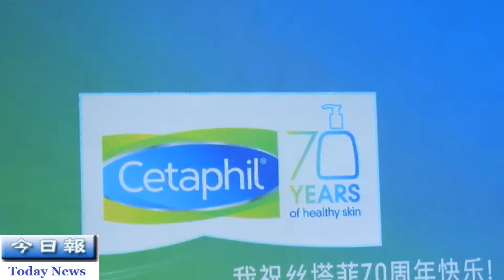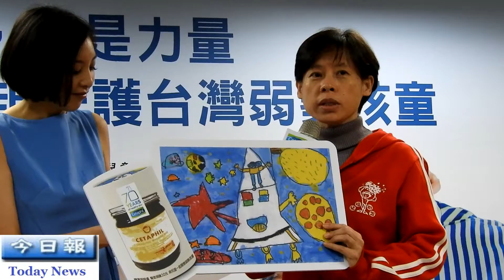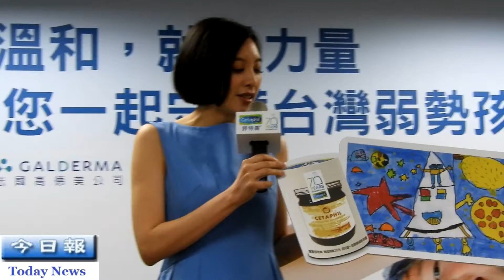舒特膚70週年 與您一同守護台灣弱勢兒童